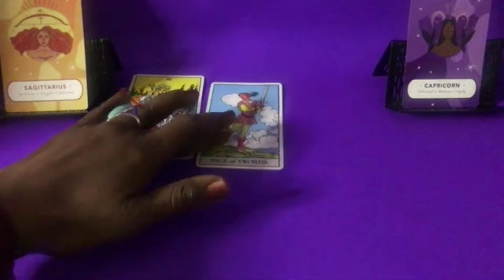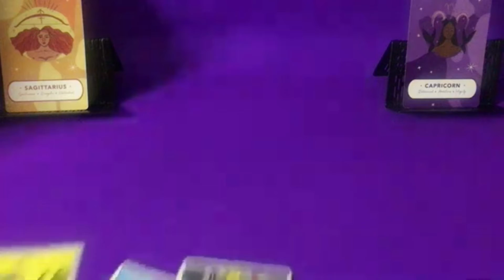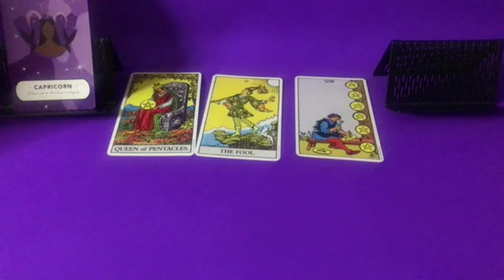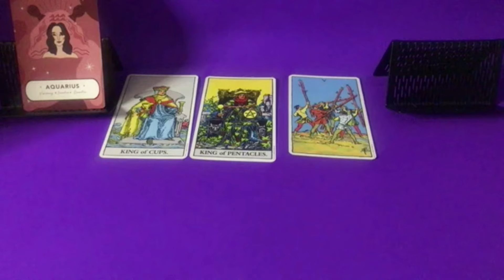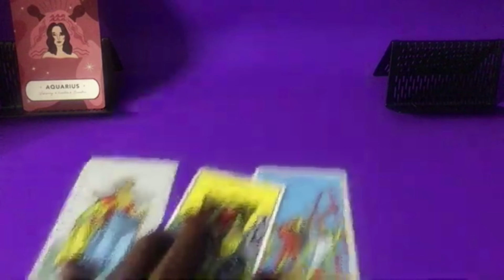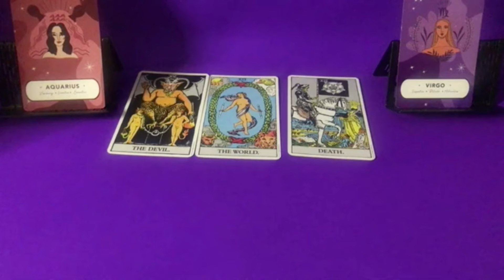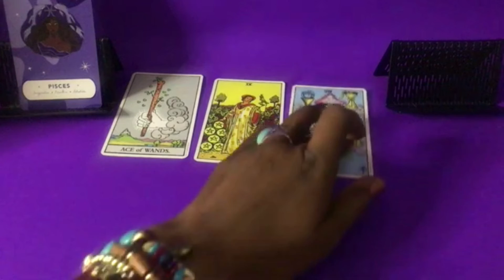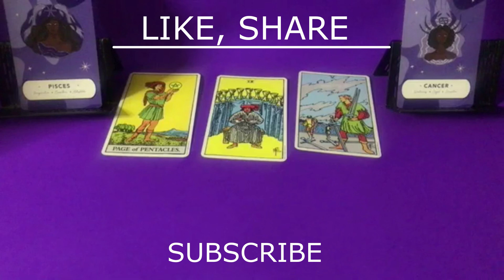Zodiac weekly signs and their health concerns Sagittarius, Capricorn, Aquarius and Pisces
.Zodiac tarot readings for each signs and their health concerns.  We are focusing on Sagittarius, Capricorn, Aquarius and Pisces.   Plus a random love match for each of the above signs.  This is a  weekly reading for all of the horoscope.